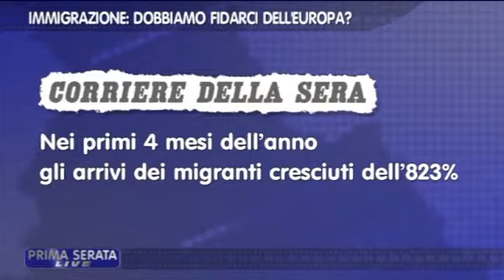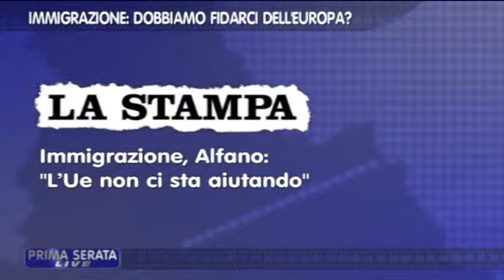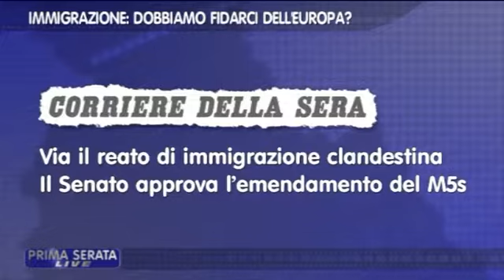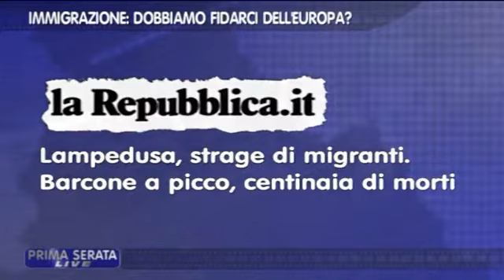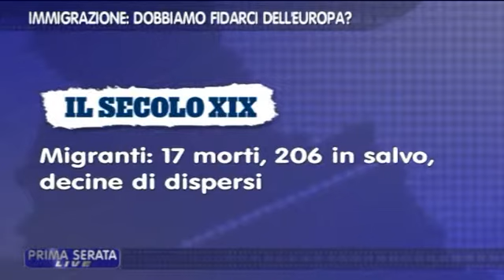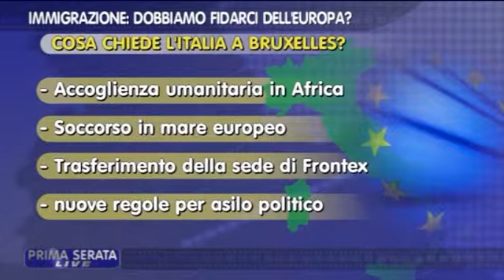PRIMA SERATA LIVE VEN 16 05 2014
Prima Serata Live, Puntata di Venerdì 16/05/2014, questa sera Claudio Micalizio intervista Silvio Berlusconi e poi insieme con i suoi ospiti si pone questa domanda: "Immigrazione: dobbiamo fidarci dell'Europa?".